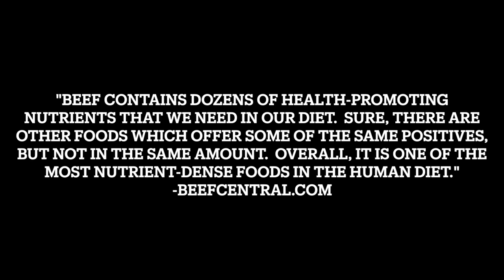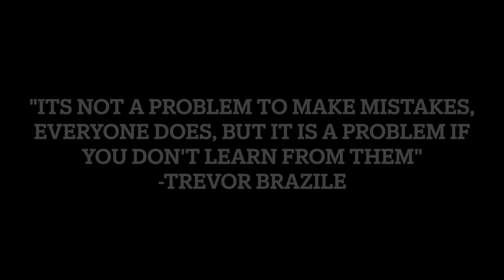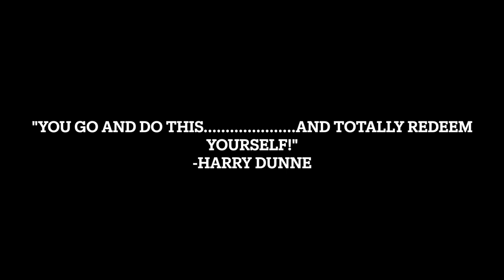Rocky Mountain Rancher #19 "NTR TRUCK ROPING! SOMEBODY HAS TO WIN IT!?"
Come along on our annual trip to Cheyenne to try our hand at winning a brand new truck!  An action packed weekend away from the ranch having some fun team roping!